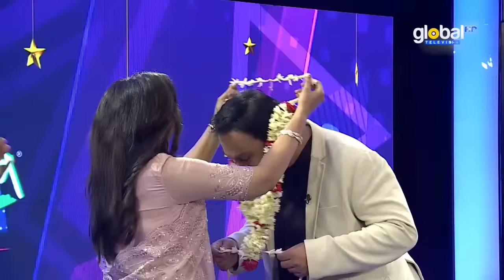Live | Fizz Up Presents Global Music Night | সাগর বাউল, আয়েশা জেবীন দীপা | Global Folk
Live | Fizz Up Presents Global Musical Night | সাগর বাউল, আয়েশা জেবীন দীপা | Global Folk